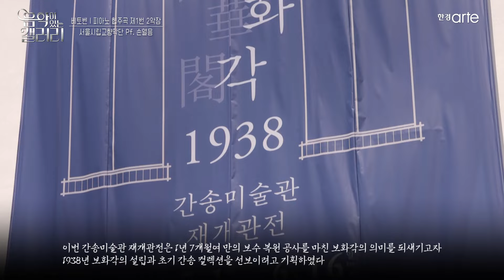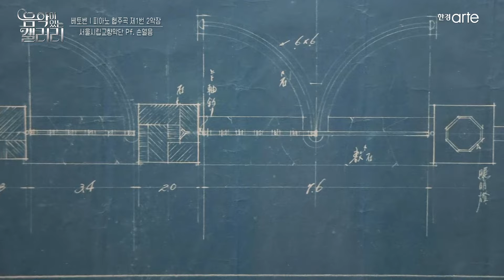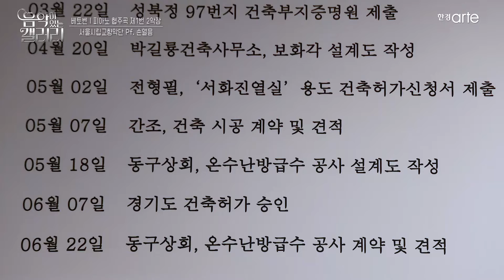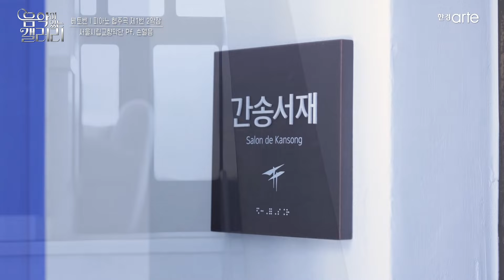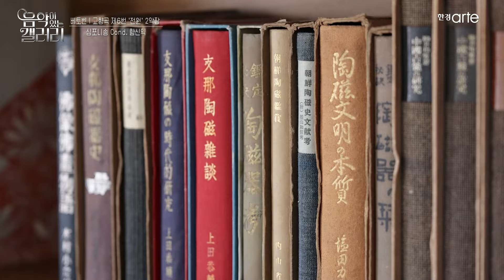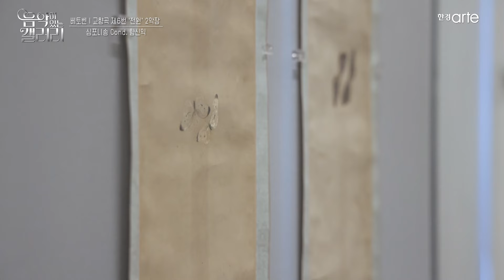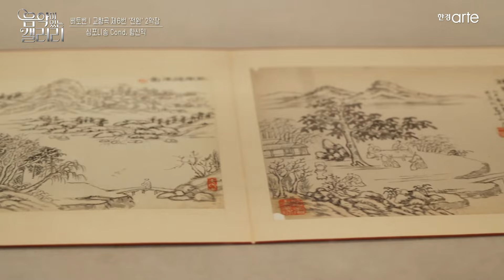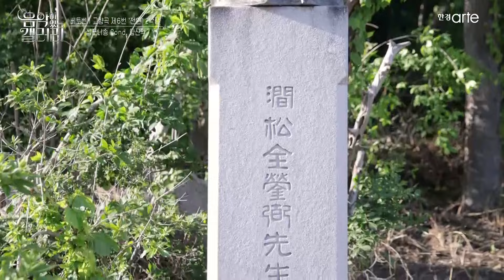[음악이있는갤러리] 59화 간송미술관 재개관 전 '보화각葆華閣 1938'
[간송미술관 재개관 전 '보화각葆華閣 1938']

1938년에 설립한 보화각(葆華閣)은 간송이 수집한
우리 민족문화의 정화를 영구히 보존하여 후세에 널리
전하고자 하는 마음으로 세운 우리나라 최초의 사립미술관이다.

보화각은 한국의 제1세대 건축가 박길룡이 설계한
근대 모더니즘 양식의 건축물이다.

이번 간송미술관 재개관전 '보화각葆華閣 1938'에서는
1년 7개월여 만의 보수 복원 공사를 마친 보화각의 의미를
되새기고자 1938년 보화각의 설립과 초기 간송 컬렉션을
선보이려고 기획하였다.

이번 전시의 출품작들은 보화각 설립 이후
처음으로 대중에게 선보이는 유물과 자료들로 이루어졌다.

🎵 프로그램🎵
Beethoven | Piano Concerto No.1 C major Op.15 2nd mov
베토벤 | 피아노 협주곡 제1번 C장조 Op.15, 2악장

Beethoven | Symphony No. 6 in F Major `Pastoral` 2nd mov
베토벤 | 교향곡 제6번 `전원` 2악장

00:00 Beethoven | Piano Concerto No.1 C major Op.15 2nd mov
10:44 Beethoven | Symphony No. 6 in F Major `Pastoral` 2nd mov

[위성방송]
Skylife(303)